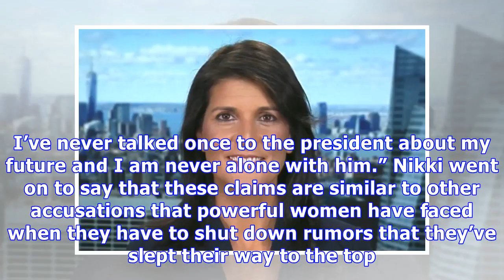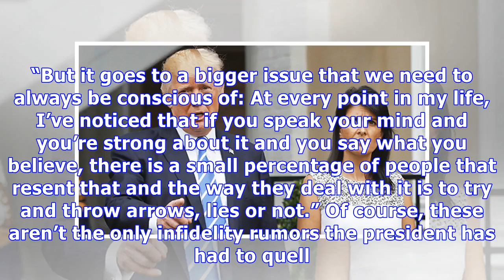Nikki Haley Slams Speculation She Had Affair With Trump: It’s ‘Highly Offensive’ & ‘Disgusting’